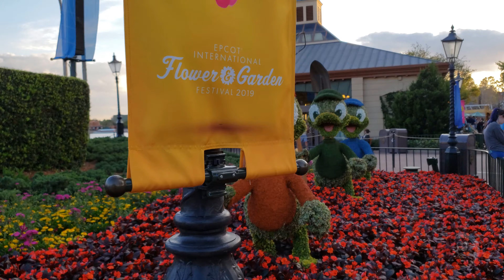Epcot Flower and Garden Festival Pt 1. [4K]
The Epcot Flower and Garden festival is the most relaxed of the fests. While there are food and beverages galore, there's a more quiet, chill crowd at these as opposed to other festivals...hard look at you Food and Wine. We love this festival and on a beautiful day like this, everything glows. This year, the merch is fantastic and the vibe was amazing. Missing this year was the festival center in the old wonders of life pavilion, due to its' update to a Play Disney theme. The show is so big, that we'll have to break it up into several visits as we only got through a quarter of the park.